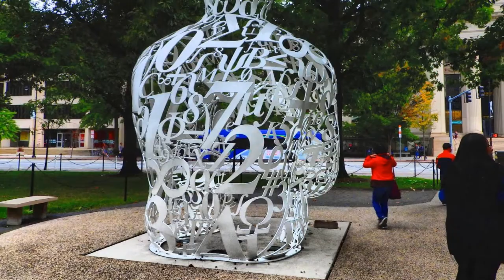美加東文化與賞景之旅—休士頓哈佛大學＋麻省理工學院＋昆西市場等 雄獅旅遊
進入哈佛首先參觀的是一座雕像，這「哈佛銅像」是美國最有名的雕刻家丹尼爾•切斯特•弗朗奇的傑出作品之1，其他傑出作品包括1920年在華盛頓特區林肯紀念堂的林肯銅像。
約翰•哈佛的青銅雕塑，有「約翰•哈佛」青銅雕像的3個謊言之說：
第1個謊言，哈佛大學不是約翰•哈佛創辦的，而是當時的麻塞諸塞灣殖民地總署在1636年投票決定在波士頓西邊郊區「新學院」或「新市民學院」，後改稱劍橋學院邊設立學院，主要是想培養神職人員。
第2個謊言是：哈佛大學也不是在1638年創辦的，哈佛大學是1636年成立的。約翰•哈佛在1638年去世，隔年（1639）3月13日，麻塞諸塞灣殖民地總署決定把他們設立的學校命名為「哈佛學院」，以感謝約翰•哈佛的慷慨捐贈，麻薩諸塞大法庭亦下令將學院改名為「哈佛學院」，141年後在1780年才正式更名為「哈佛大學」。所以，石柱上刻的1638年是約翰•哈佛去世之年，不是哈佛大學創立之年。哈佛大學創校時，約翰•哈佛根本還沒到新英格蘭，他有生之年也根本不知道他的姓氏會成為世界頂尖大學的名字。
第3個謊言，這個銅像根本不是約翰•哈佛本人。當時令弗朗齊頭疼的是，遍尋檔案，卻找不到約翰•哈佛本人的照片，由於沒有任何資料可以參照，沒人知道約翰長什麼樣子。藝術家決定尋找1個早期英國移民的直系後裔作為模特，從他身上尋找出先人們相貌的特點。
這個雕像的創作是個艱巨的任務。弗朗奇曾回憶道：「我有時會因為這項工作的重要性而產生恐懼感。這是1個人一生僅能遇到1次的作品，任何失敗的理由都不可接受。最終我的作品看起來不錯，不過（創作的時候）有些日子真的很黑暗。」
這3個謊言的哈佛銅像，也給哈佛學生許多話題。遊客一定可以注意到，銅像左腳的皮鞋，鞋頭非常光亮，因為哈佛學生認為，要有好運，一定要去摸一下銅像的鞋頭，許多遊客也入境問俗的摸它一下，難怪鞋頭會光亮如新。遊客經常擦的腳趾約翰哈佛'的左腳鞋子運氣，錯誤地認為這樣做是一個哈佛學生的傳統。
前總統馬英九是哈佛畢業，毛治國是麻省理工學院畢業，台灣半導體之父張忠謀，曾就讀哈佛，畢業於麻省理工學院，國內很多知名人士都是這兩校畢業校友，本團有一位哈佛高材生，特別介紹這段因緣故事，供茶餘飯後一談：
這次旅遊我分配與同團團友林世隆同房，因為他們夫妻同時參加，我很好奇為何分配我們雙林同房，後來才知曉到達美國後他的女兒也加進來，原本是母女同房，但為了行李運作方便，改成三人同房（夫妻及女兒），變成我一人獨享套房的樂趣，每天離開旅館都存放一美元當小費，感謝上倉的安排。
林先生女兒林幸瑩小姐是哈佛高材生，畢業後留在學校做研究工作，是學有所成的未婚小姐，個性謙和有禮，父母良好的身教，給下一代很好的傳承，她提供的紐約歌曲，等下個影片編輯分享。